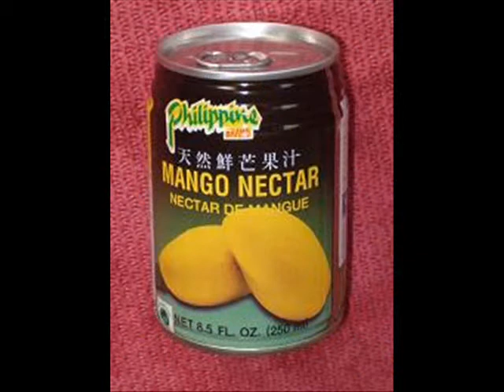My Top 10 Favorite Drinks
READ DESCRIPTION: These are my top 10 favorite drinks. I got really bored so i made this. Make a video response about your top 10 favorite drinks. you don't have to make a video response but i'd like to see your top 10 favorite drinks. thanks